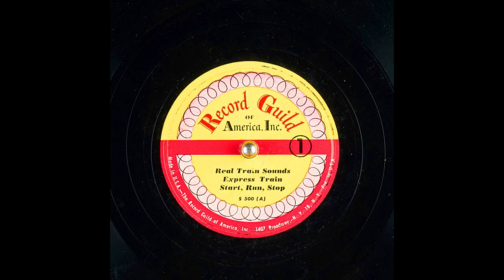Archival Real Train Sound Effects From Record Guild Of America (7K Subscribers Special)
Real Train Sounds Express Train, Start, Run, Stop.  I Had Obtained This Battered Signature Copy Of This Record From My Grandfather.

Matrix number: S-500A
Catalog number: S 500 (A)
Other IDs from the record include: 1
Technical Notes: disc has popping and swishing throughout